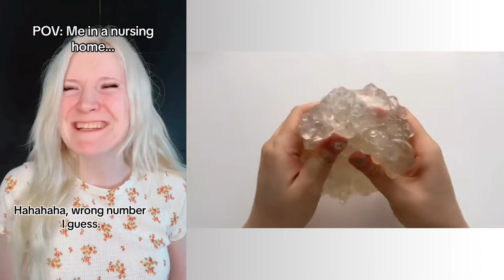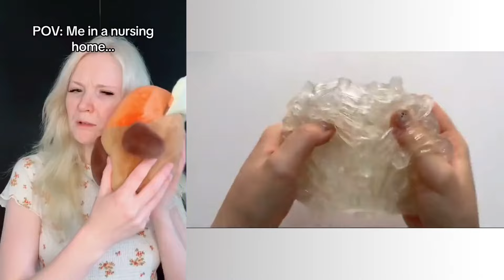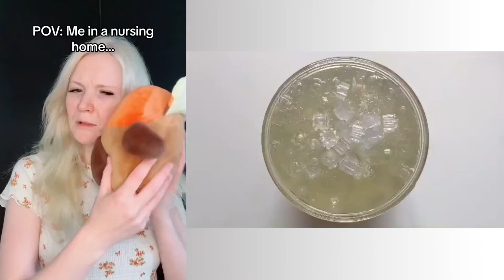🍒 ASMR Cake Storytime ⭐🍒|| @Brianna Guidryy || POVs Tiktok Compilations 2023 #15.1.2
Hello friends!